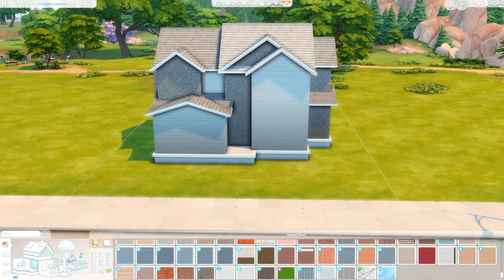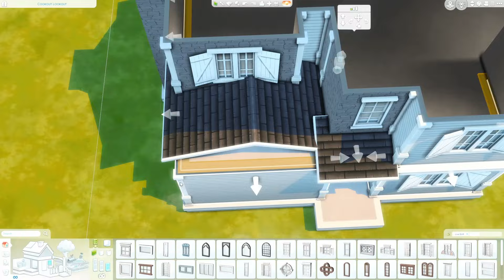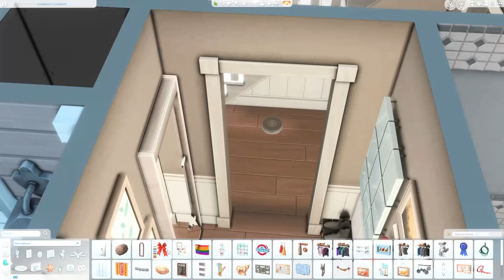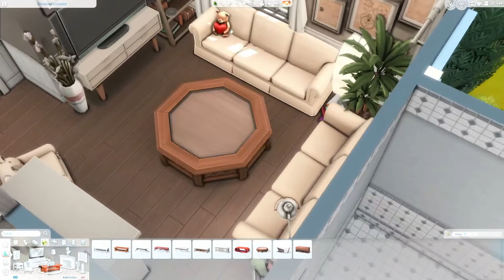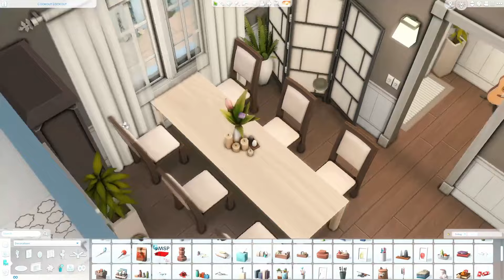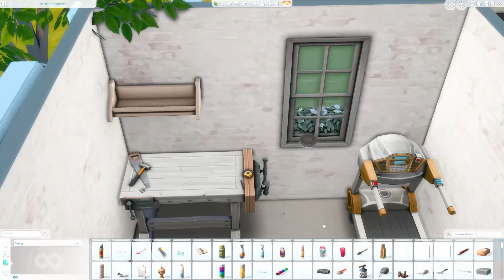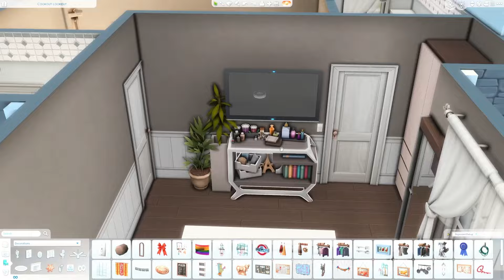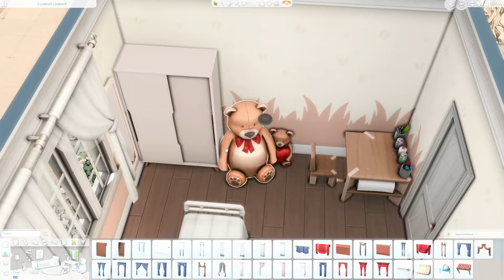Base Game Suburban 🏡// The Sims 4: Speed Build // No CC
Hi everyone!
Today I have a BASE GAME build for two parents, one kid and a toddler.

World ➵ Newcrest
Lot ➵ Cookout Lookout
Size ➵ 30x20

I use my own GShade presets for both regular game and screenshots, get them

- HM Surf - Cold Sting In The Wind
- Provided by Lofi Records

00:00 Intro
00:08 Exterior
11:13 Interior
26:46 Screenshots
28:26 Outro

All channel art except for my pfp is made my me.

ﾟ･✧Specs (Built by Me & Adam) as of 29th June 2022✧･ﾟ
CPU ➵ Intel Core i5 12600K (10c/16th)
MOTHERBOARD ➵ ASUS TUF Gaming Z690 PLUS
RAM ➵ 32GB (2x16gb) DDR4 Kingston fury 3600MHZ
GPU ➵ MSI Ventus 3X Nvidia Geforce RTX 3080 10GB
SSD ➵ M.2- 2TB Samsung 970 Evo Plus (Windows, Most Games)
HDD ➵ 4TB Seagate Harddrive (Videos, large files)
Monitors ➵ 2X Phillips 276E8V (3840X2160) 60Hz